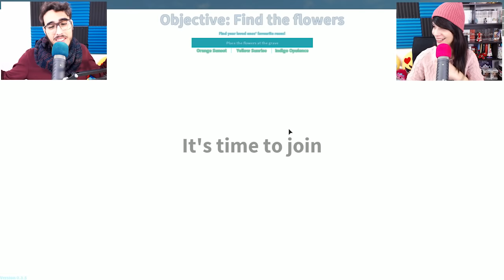Roblox ITA - Nasci, cresci, corri! - Life Simulator - #89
Torniamo su Roblox ITA, con una mappa F-A-N-T-A-S-T-I-C-A dove vivremo una vita dalla nascita fino alla morte, passando per la scuola, il matrimonio e la pubertà! 💙💙